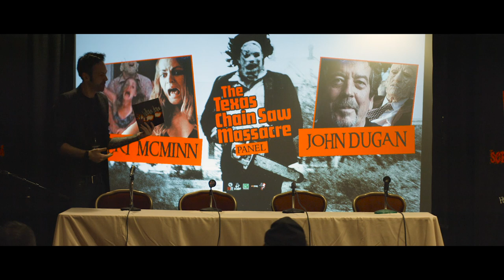Texas Chainsaw Massacre | Teri McMinn John Dugan Panel | NJ Horror Con & Film Festival | March 2018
Texas Chainsaw Massacre stars Teri McMinn and John Dugan reunite at New Jersey Horror Con & Film Festival and share stories with their fans about making one of the greatest horror films of all time!

Conducted by Chris Stiles from Live action media.